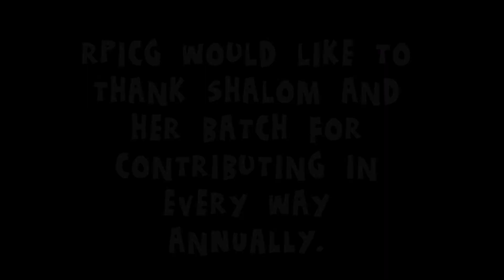Episode 2: Interview with Shalom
We are back with our second mini episode with one of our alumni Shalom! She was from the batch which kick started our annual production, Nakshatra. So lets see what she has to say! ☺
‪#‎RPICG‬ ‪#‎NakshatraaVII‬ ‪#‎Abaayam‬